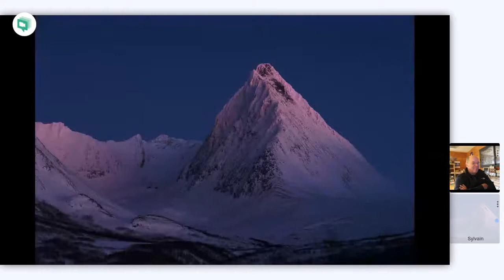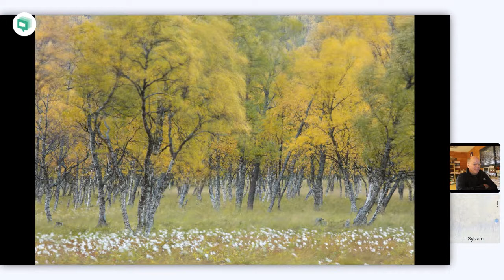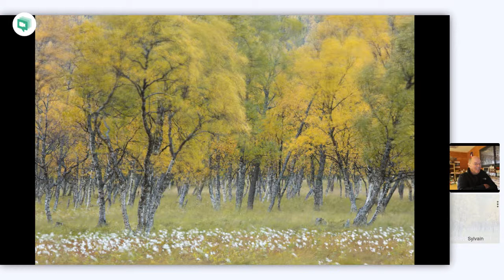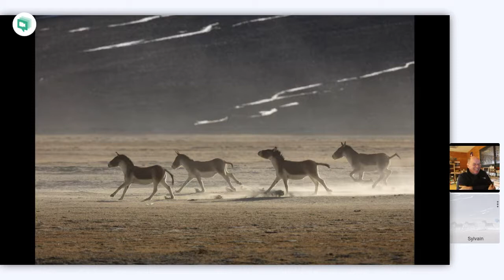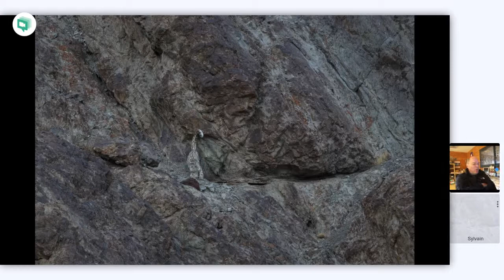Sylvain Dussans 63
Sylvain Dussans nous présente la Norvège et ces paysages magnifiques.